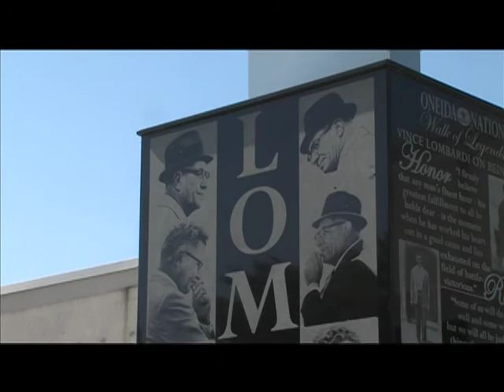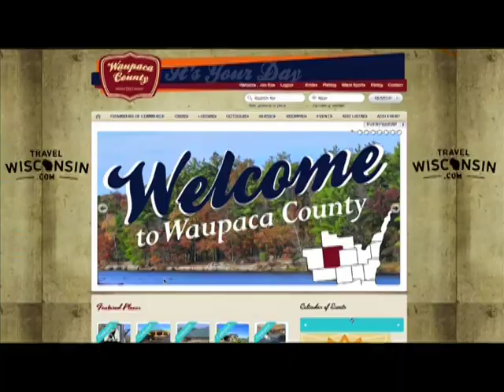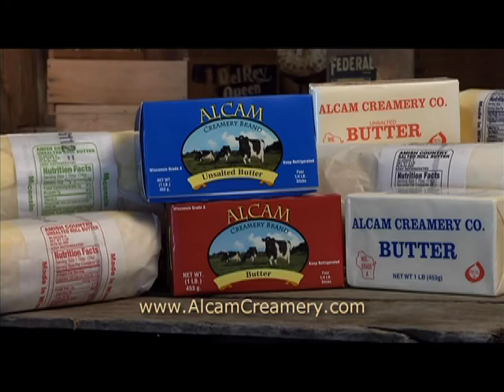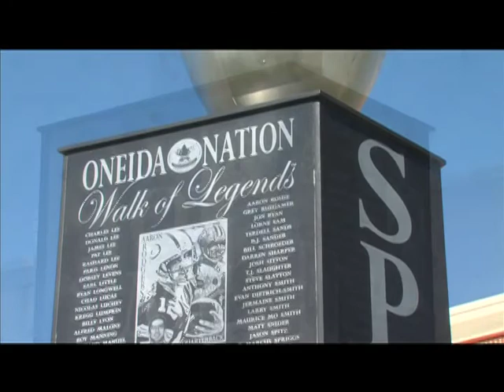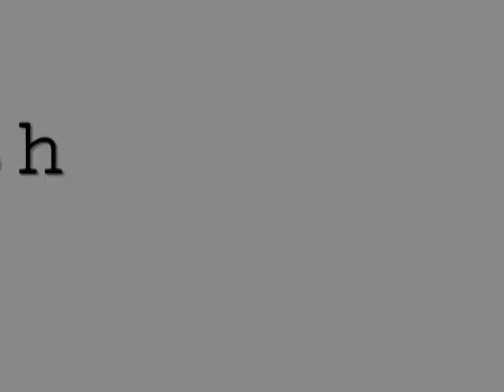Grilling at the Oneida Nation Wood Carving Competition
What goes better at a national wood carving competition than native american cuisine? White corn, squash and bison is on today's menu.